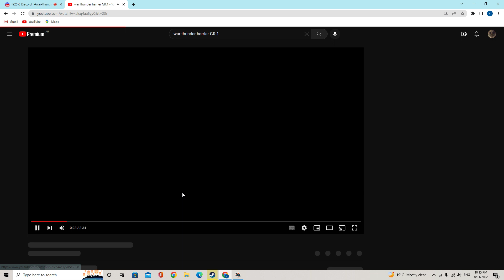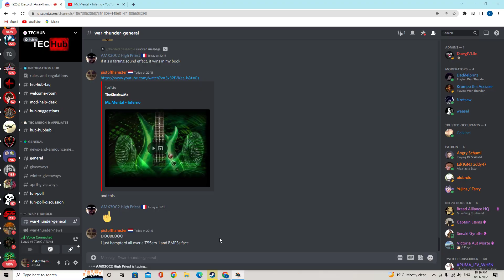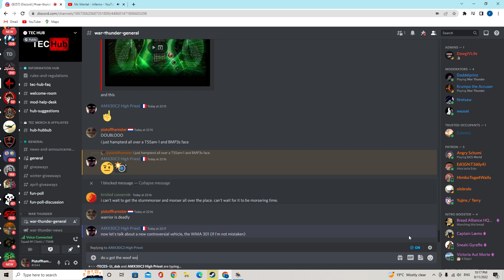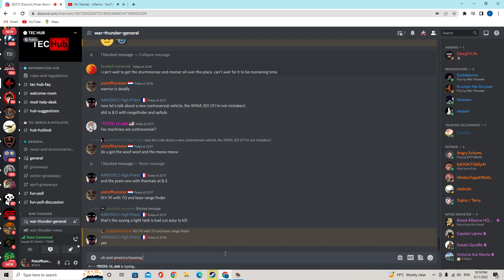the warrior that could